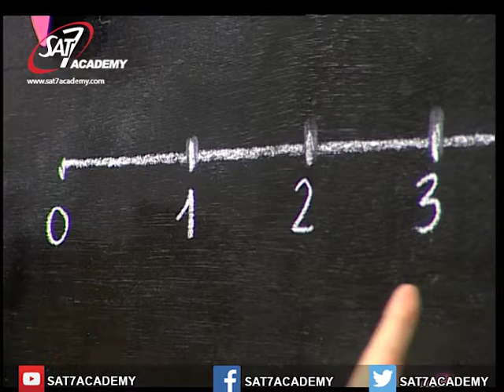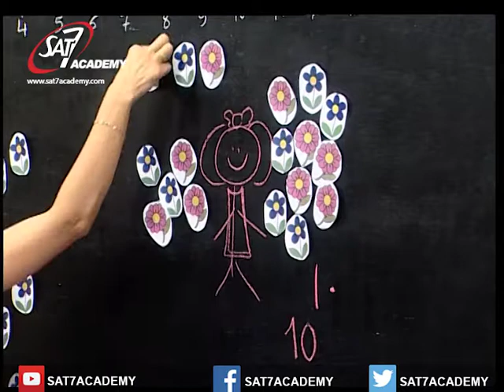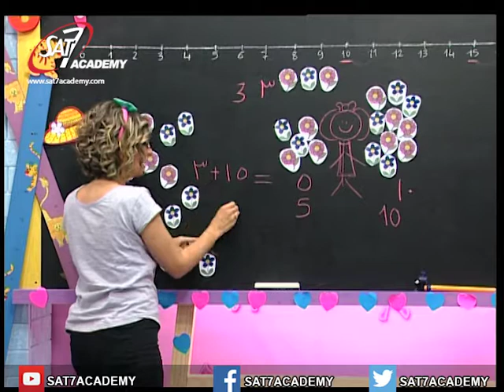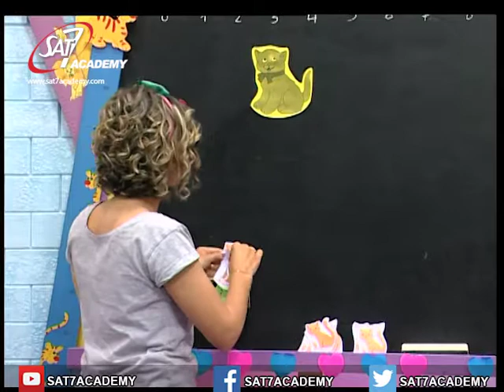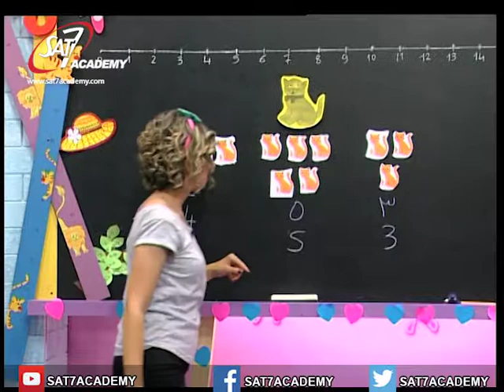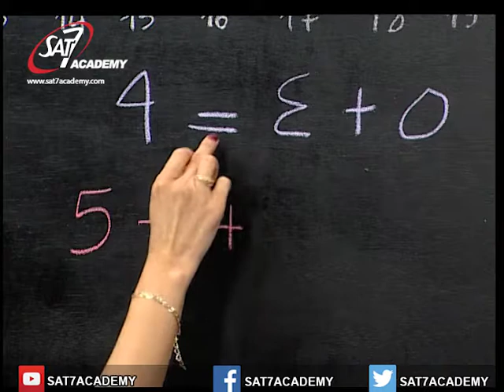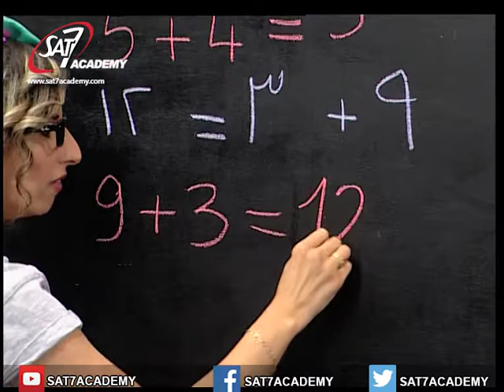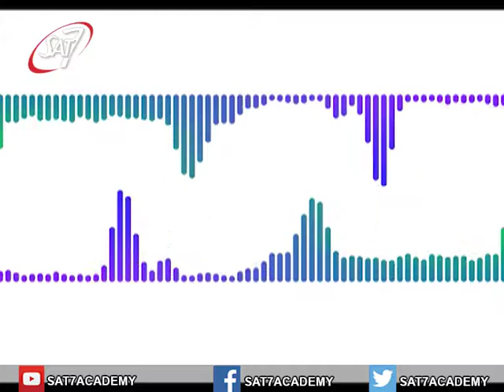Math Episode 71 (Addition on Number line)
Addition on Number line

اسلوب الجمع مع خط الأرقام

In this lesson, you will revise number line addition

في هذا الدرس ، ستقوم بمراجعة إضافة سطر الأرقام